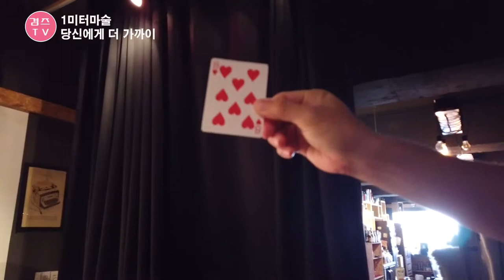군산여행 1미터 마술 토크매직 이색데이트 군산문팩토리 매직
군산여행중 방문한 문팩토리매직
1미터매직이라고해서 바로 앞에서 마술을 볼수있더라구요.

주소 : 군산시 동령길 33-1 1층 브라더스

공연시간 : 토 오후 7:00~8:00
평일/주말 전화예약 및 단체관람가능 (10인이상)
관람요 : 20,000원
3인이상 1인당 18,000원

감사합니다.